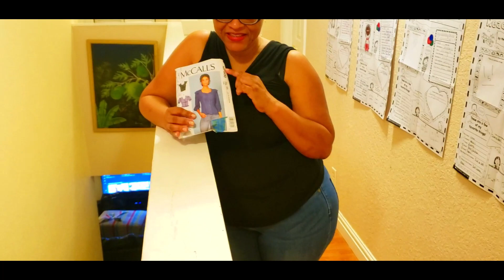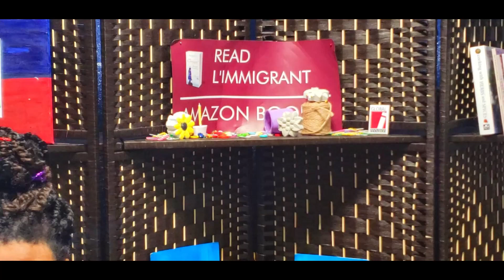Kreyol/Creole Reutilizasyon yon ansyen rad/ McCALLS MD7900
Kreyol- Reutilizasyon  yon ansyen rad/ McCALLS MD7900

Mwen poté anpil chapo, mwen c yon kontab ak yon ékrivin. Mwen rinmin koud pou plézi'm. Mwen toujou a'p chèché konin bagay nouvo et mwen kontan patajé sa mwen genyen ak komyunoté a.

Prémyé liv mwen, L'Immigrant, té piblyé en 2018 ou ka jwen li sou Amazon.com.